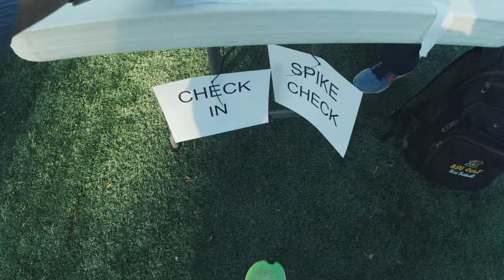The Quest for a SUB 6-Minute Mile!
🏃‍♂️ Chasing the Goal: 40-Year-Old Dad vs. High School Mile Time Trial! 🏁

Hey, fellow runners and fitness enthusiasts! 👋 In this video a 40-year-old dad, attempts to conquer the elusive 6-minute mile alongside the AL Brown high school cross country team. ⏱️

🔥 The Challenge:
Running a mile in 6 minutes is no easy feat at 40 years old but hey, age is just a number, right? 🤷‍♂️ Let's see if this Dad can keep up with the younger generation!

🤔 Why Take on This Challenge?
For this dad, I'm stepping out of my comfort zone to prove that age is no barrier to setting and achieving fitness goals. I have 2 high school runners and they are quickly becoming very fast. Honestly, I love hanging out and running with these fast students

📈 Setting Personal Goals:
Beyond the challenge itself, I believe it's very importance to set and achieve personal goals at any age. It's never too late to strive for new heights and redefine what's possible.

Hit that 🔔 to stay updated on the journey, and let's lace up our running shoes together! 🏃‍♂️💨